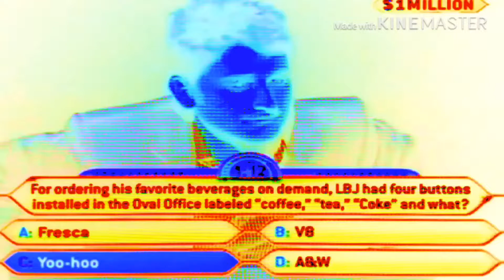Who Wants to Be a Millionaire? - Final Question Wrong in G-Major